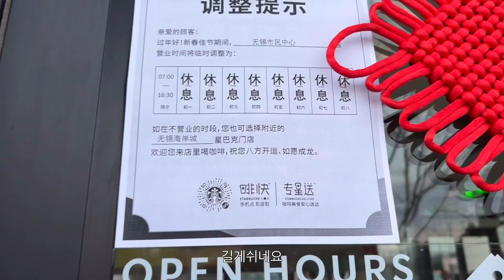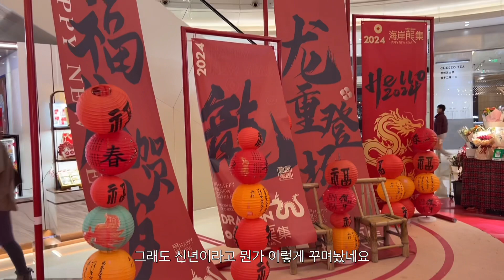🇨🇳중국 우시 브이로그ㅣ집에있다가 스타벅스갔다가 풍경구경하다가 요거트먹고 살찐하루ㅣ중국 일상 브이로그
전날 상해에서 인구밀도에 충격먹고 집주변이나 돌아다니며 조용히 쉬는 브이로그 입니다.
아침에 뷔페가서 배터지게 밥먹고 점심먹고 저녁 굶어야지 했는데 요플레 먹고 들어왔네요

특별할 것 없는 일상이지만, 아마 올해가 마지막 우시에서 보내는 춘절이 될 것 같아 기록해봤습니다
앞으로 모든 순간이 소중해지고 특별해질것 같습니다.

+사실 다음날 출근이라서 어디 못갔어요

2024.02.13